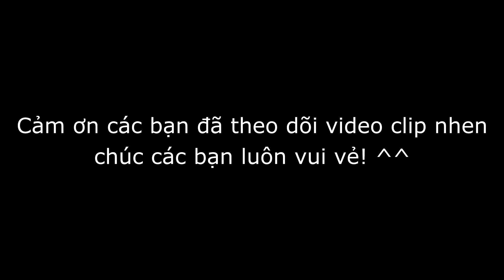ỐC BƯƠU XÀO SẢ ỚT NGON CAY | Phần 1 Đi ra ruộng bắt ốc bươu trước đã | Zui Vào Bếp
Hôm nay hai anh em đi ra ruộng bắt ốc bươu về làm món ốc bươu xào sả ớt. Món này lai rai hoặc ăn cơm đều rất là ngon nhen. Chúc các bạn vui vẻ!

Xin cảm ơn các bạn đã theo dõi video, chúc các bạn vui vẻ!
Góc chia sẻ, trao đổi kinh nghiệm về việc thực hiện các món ngon dễ làm. Tất cả đều thực hiện trên tiêu chí: nấu ăn phải ngon và quan trọng hơn phải thật đơn giản và vui vẻ!

Các bạn hãy xem thêm danh mục các món ăn ở đây nhé:

Quản trị kênh: Đinh Quan Viễn